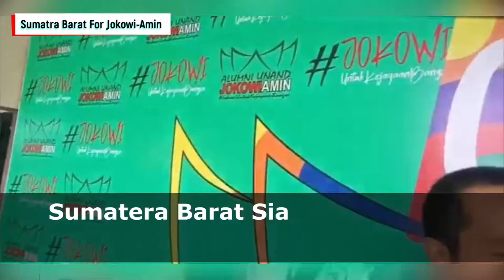Rakyat Sumatera Barat Siap Menangkan Jokowi Ma'ruf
"Dukungan kepada Jokowi-Ma'ruf semakin mengalir. Setelah alumni UI, kini alumni Unand juga ikut mendukung Jokowi-Ma'ruf. Tak hanya mereka, Gebu Minang juga ikut mendukung. Dukungan ini disampaikan melalui konferensi di Jakarta beberapa saat silam. Dengan makin banyaknya dukungan maka semakin menguatkan Jokowi untuk dua periode.